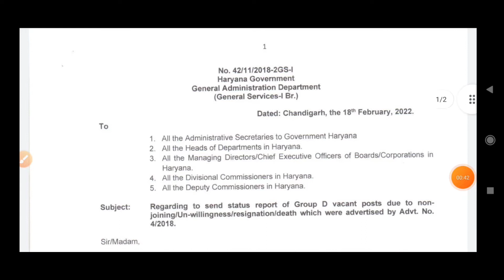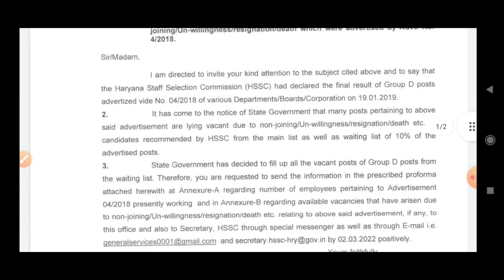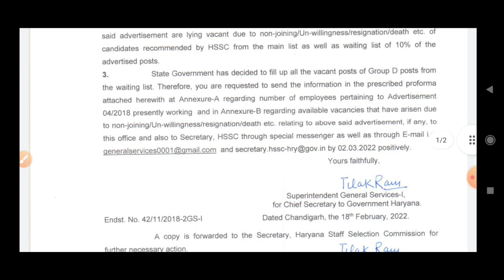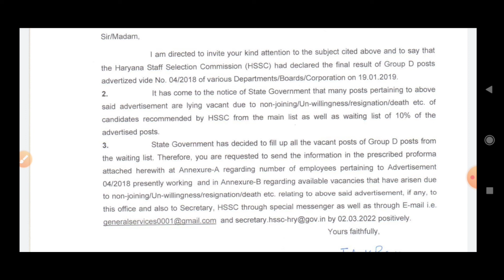Hssc Group D Waiting List | Normal Waiting List | क्या एक और Waiting आएगी | Detail मागी CS Haryana